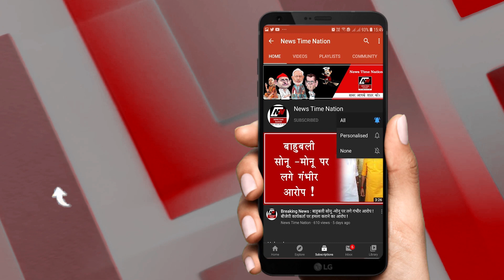Sultanpur : माशूका को बचाने के लिए खाया जहर, आरोपी पहुंचा सलाखो के पीछे ! | News Time Nation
सुल्तानपुर से बड़ी खबर
युवक को ब्लैक मेल करने वाला मौसेरा भाई हुआ गिरफ्तार
पुलिस ने मुखबिर की सूचना पर आरोपी को पहुंचाया सलाखो के पीछे

सैफुल्लागंज बाजार के पास से गिरफ्तार हुआ आरोपी
मोबाइल फोन से वीडियो लेकर कर रहा था ब्लैकमेल
ब्लैक मेलिंग से तंग आकर युवक ने की थी खुदकुशी

जहर खाकर खत्म की थी अपने जिंदगी की लीला
गोसाईगंज क्षेत्र के सिरवारा शरीफपुर गांव का है मामला